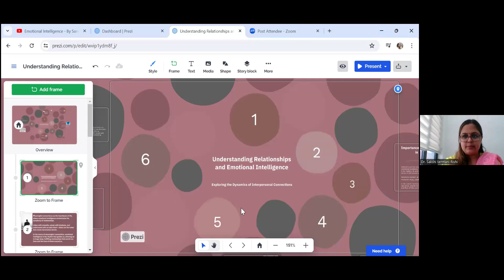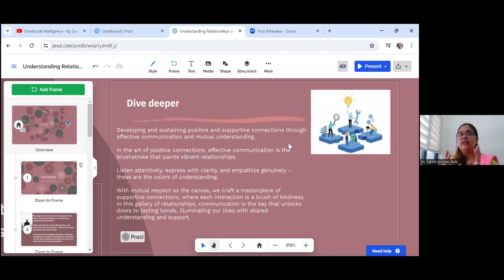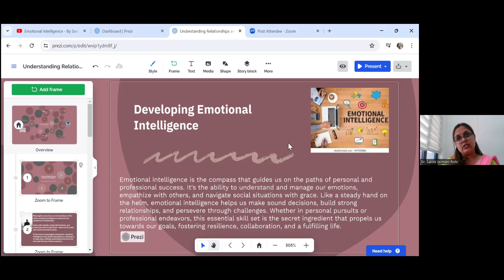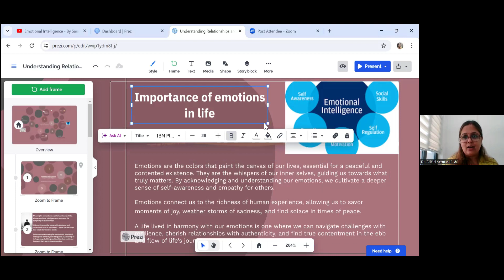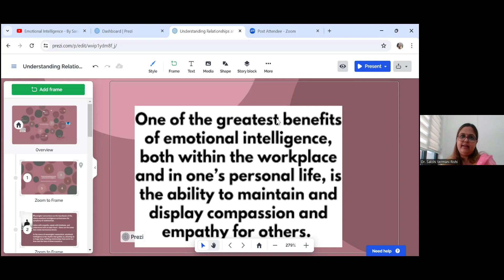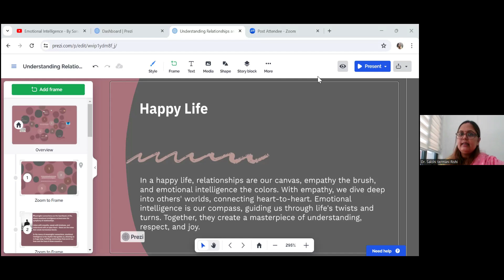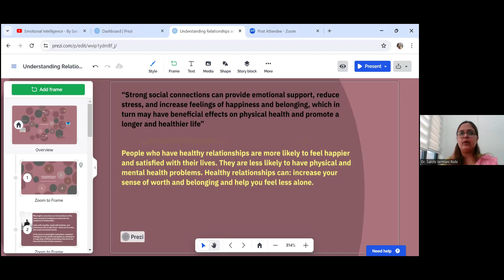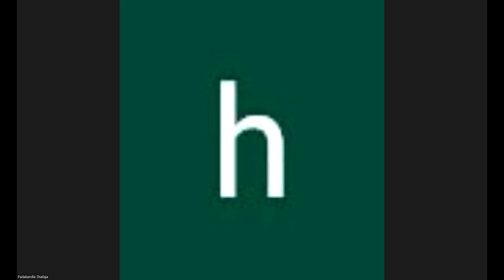SOUL || Session 2 || Dr. Sakshi Verma || READ India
जीवन को समझने का कौशल ( Session 2 )
Skills Of Understanding Life  (SOUL)
RURAL EDUCATION AND DEVELOPMENT(READ) INDIA